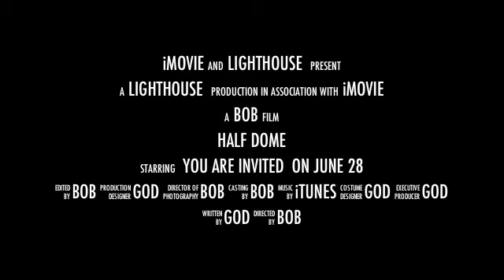Yosemite 2011 Preview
A day of fun hiking in Yosemite.